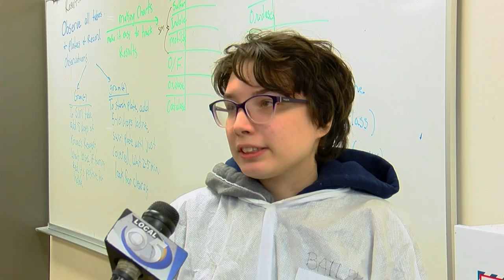NWTC students search for new bacteria to help develop new antibiotics